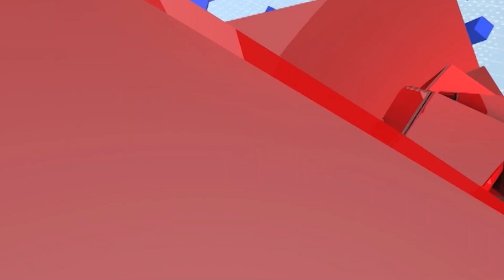Vijay Wadettiwar | 'सरकारने विरोधी पक्षनेत्याला का डावललं याबाबत प्रश्न विचारणार'